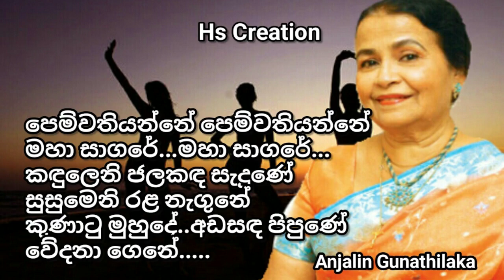පෙම්වතියන්නේ පෙම්වතියන්නේ මහා සාගරේ...මහා සාගරේ... කඳුලෙනි ජලකඳ සැදුණේ සුසුමෙනි රළ නැගුනේ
පෙම්වතියන්නේ පෙම්වතියන්නේ
මහා සාගරේ...මහා සාගරේ...
කඳුලෙනි ජලකඳ සැදුණේ
සුසුමෙනි රළ නැගුනේ
කුණාටු මුහුදේ..අඩසඳ පිපුණේ
වේදනා ගෙනේ.

පෙම්වතියන්නේ පෙම්වතියන්නේ
මහා සාගරේ..මහා සාගරේ...
පෙම්වතියෝ. පෙම්වතියෝ...

එනවා යනවා හඬනවා
හිනැහෙන කෙනෙක් නැතේ...
එනවා යනවා හඬනවා
යන එන තැනක් නැතේ.
කළුවර කුටියක එළිය සොයනවා...
ඉර හඳ හිනාවෙවී.

පෙම්වතියන්නේ පෙම්වතියන්නේ
මහා සාගරේ...මහා සාගරේ...
පෙම්වතියෝ...පෙම්වතියෝ..

හිරුගේ සඳුගේ කැල්මෙනා
මෝහනයෙන් මත් වී.
කිරිගරුඬෙන් තැනු පෙම් සොහොනේ
වැලපෙති පෙම්දරුවෝ.

පෙම්වතියන්නේ..පෙම්වතියන්නේ..
මහා සාගරේ..මහා සාගරේ...
කඳුලෙනි ජලකඳ සැදුණේ
සුසුමෙනි රළ නැගුණේ..
කුණාටු මුහුදේ..අඩසඳ පිපුණේ
වේදනා ගෙනේ.
පෙම්වතියන්නේ පෙම්වතියන්නේ
මහා සාගරේ..මහා සාගරේ...
පෙම්වතියෝ...පෙම්වතියෝ...

ගායනය :- ඇන්ජලින් ගුණතිලක.
චිත්‍රපටය - කස්තුරි සුවද